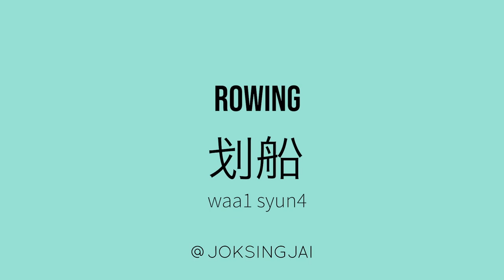Cantonese For Beginners: Watersports ... Words For Kids!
Inspired by our Summer Olympics earlier this year, here are some words related to watersports in Cantonese.